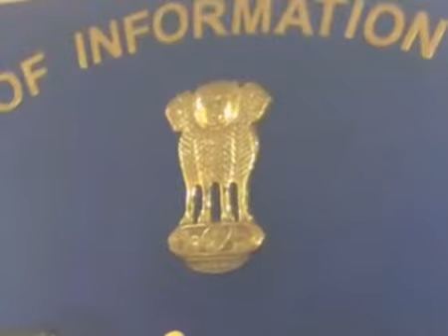Manish Sisodia Press Conference on ACB and LG 14/10/2016